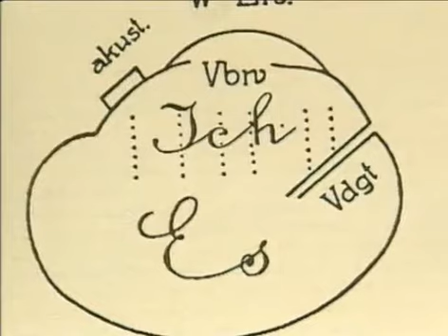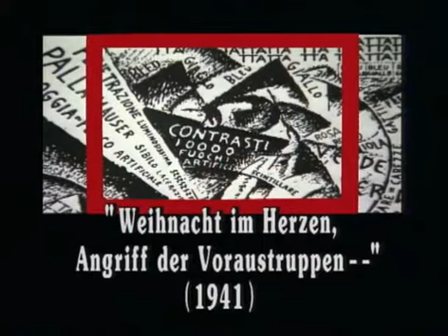Alexander Kluge Heiner Müller: Im Zeichen des Mars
Alexander Kluge im Gespräch mit Heiner Müller in der Sendung Primetime am 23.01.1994.